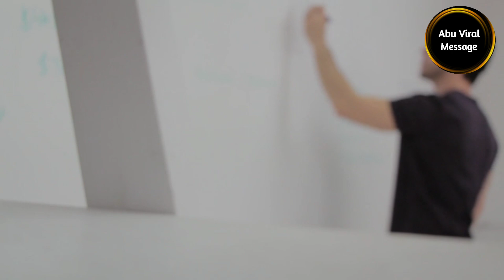চোখে না দেখলে বিশ্বাস হবে না ডিম থেকে মাছ বার হচ্ছে এ কি কুদরত | Amazing fishing | Fish in egg